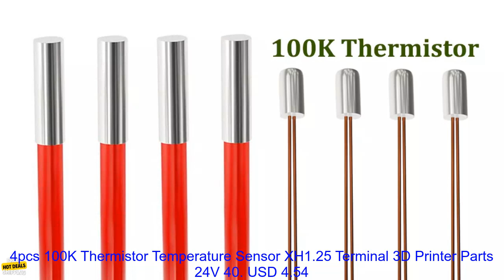1005005047050454 4pcs 100K Thermistor Temperature Sensor XH1 25 Terminal 3D Printer Par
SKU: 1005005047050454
4pcs 100K Thermistor Temperature Sensor XH1.25 Terminal 3D Printer Parts 24V 40W Cartridge Heater XH2.54 For Ender-3 S1 Hotend
USD 4.54
USD
30%
It's not a substitute for expert advice. Always consult with a qualified professional before taking any action based on the information here. My product reviews are conducted using AI with the goal of being impartial and objective. I do not endorse or guarantee the quality of any product or service mentioned.